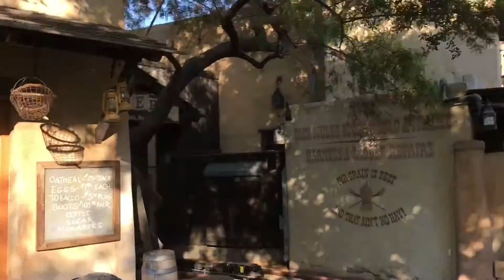Big Thunder Mountain Railroad - Disneyland Aug 2016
Take a ride on the wildest ride in the west and get a sneak peek of Star Wars Land.